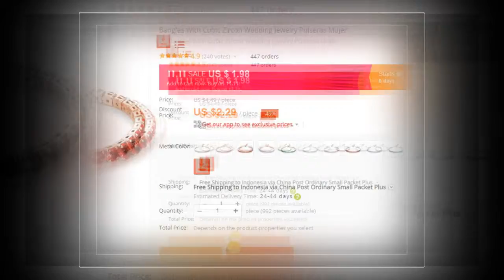BEST Fashion Adjustable Tennis Bracelet For Women Charm Bracelets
New BEST Fashion Adjustable Tennis Bracelet For Women Charm Bracelets

Description:

LZESHINE Fashion Adjustable Tennis Bracelet For Women Charm Bracelets & Bangles With Cubic Zircon Wedding Jewelry Pulseras Mujer

Search Key: